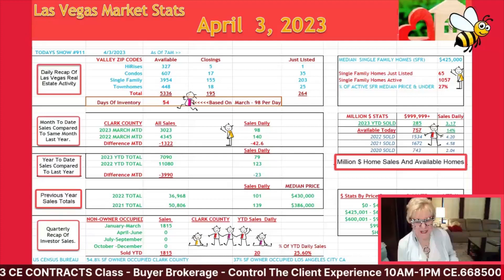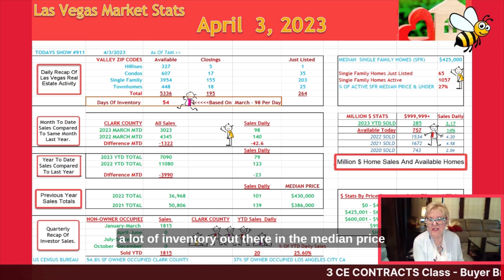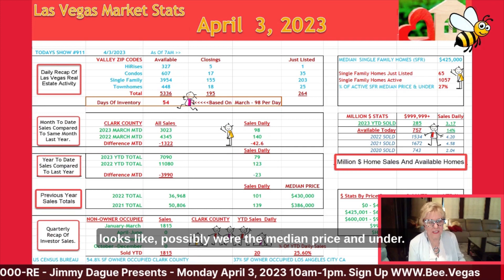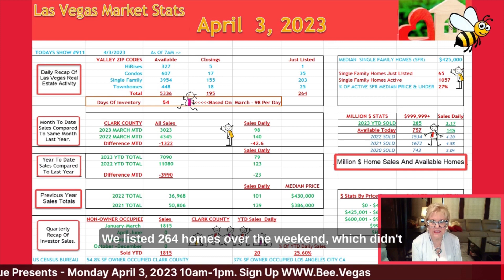Las Vegas Housing Market​ 🏠 Report 📈 | April 3 | Real Estate Market News | Homes & Tips For Realtors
✅Las Vegas Available Homes: 5336
Todays Closings: 195
Median Price $425,000 Available Listings: 1057
% of Median Price Available Single Family Homes:27%
Million Dollar Available Homes:757
Daily Million Dollar Sales: 14%

     You Will Receive The Las Vegas Market Stats And Today's Slides!
           Use Any Of Our Resource Content For Your Social Media Needs🤗

✅AGENT FORMULA Creates Websites For Las Vegas Realtors!  Check Us Out🤗

✅The statistics reflect the parameters used to create the results.
I am reporting on available homes which means they are not under contract.
Greater Clark county includes Boulder City and Mesquite.
Clark county is used for MTD, YTD, and Million Dollar Home Stats.